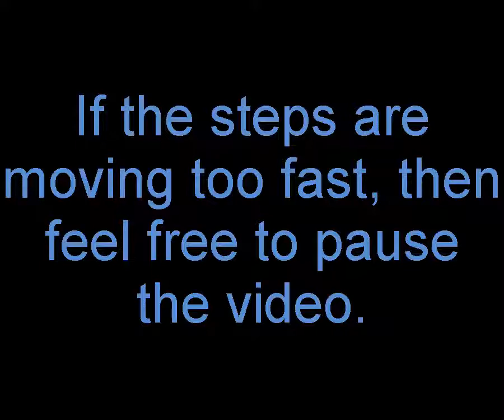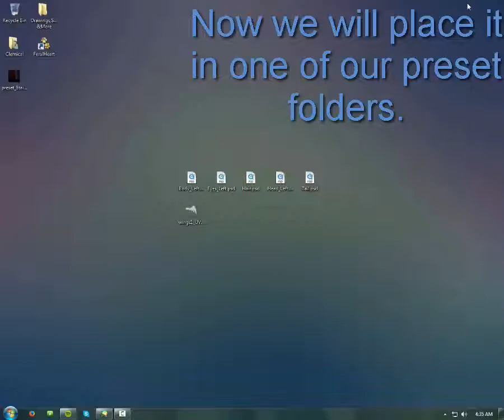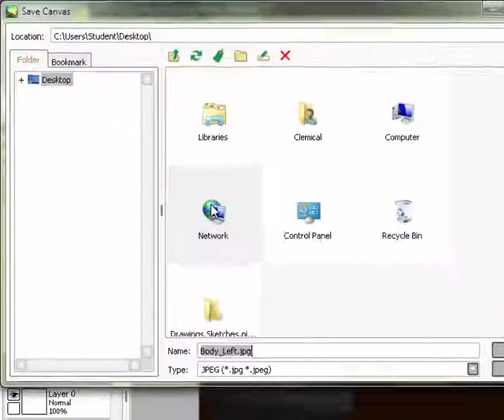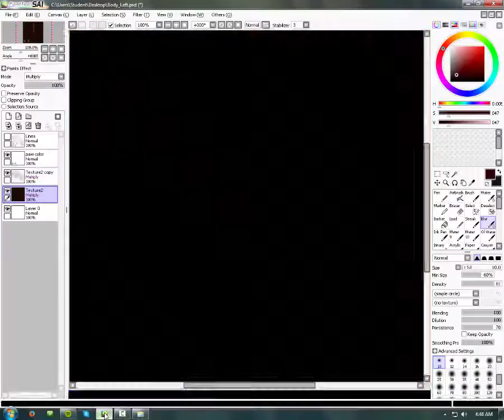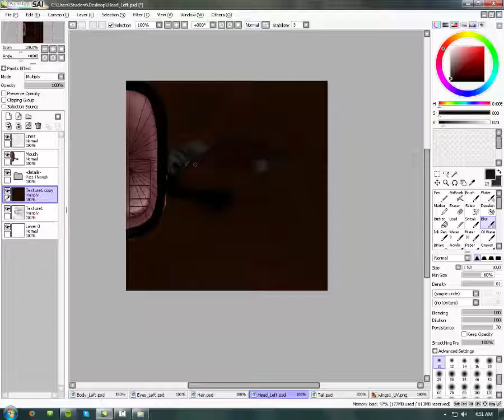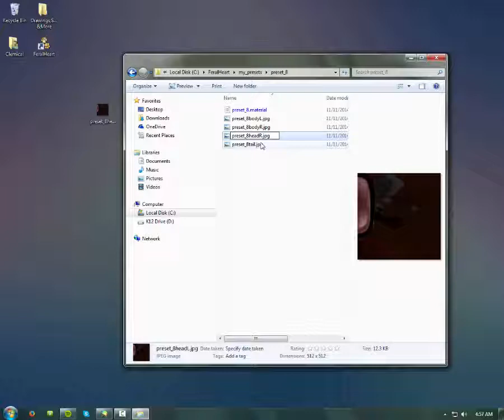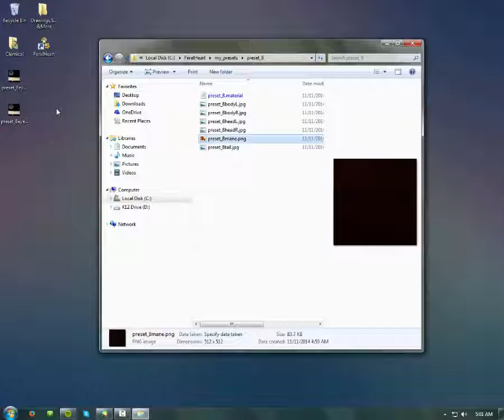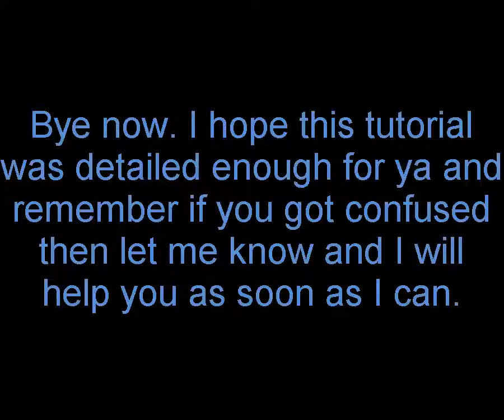FeralHeart: How Clemical Makes Her Presets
This video took way longer that I planned to have it to. Mainly because my editor crashed the first time I tried to render this. But, you guys seemed to have wanted a tutorial and yes it doesn't have commentary, because if some of you haven't known I am waiting for a new microphone and a new pair of headphones. I heard that they are the second best to use when it comes to commentary and YouTube stuff. So hopefully when I get them my commentary is better. Also one more thing, I am planning to play FeralHeart for at least...twenty or thirty minutes near around ten o'clock tonight at Eastern time zone. So...if any of you play FeralHeart then feel free to join, I am planning to go to Ficho Tunnel and Flourite Plains.
It won't be for anything important, just for me and whoever else to hang out, do random stuff and maybe make a funny video.
Songs:
Marionette By Jiyeon (지연) [T-ARA] Instrumental Version
Heart Attack By Exo Instrumental Version
Miracle In December By Exo Instrumental Version
Need a paint program like Gimp? Here are two links to paint programs that I use that allow layers. :)
If I happened to have missed anything in this video then please let me know and I will correct it when I have time.